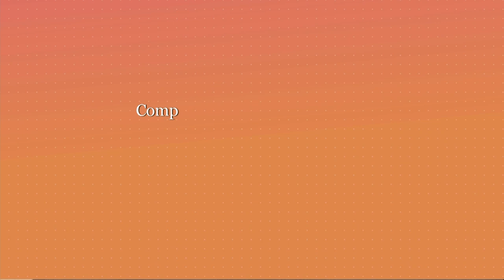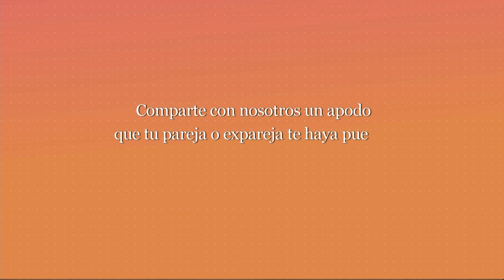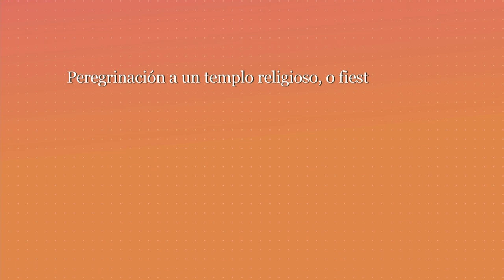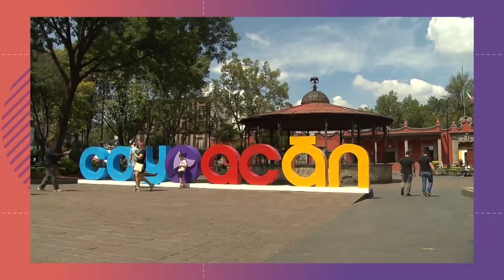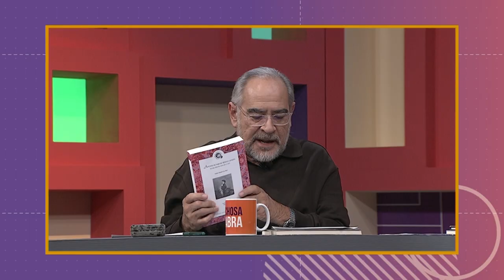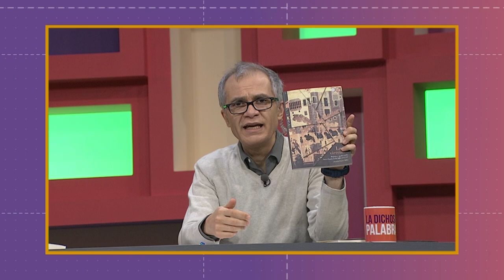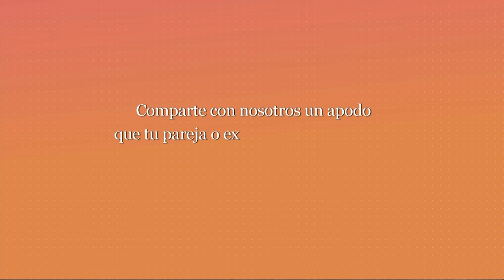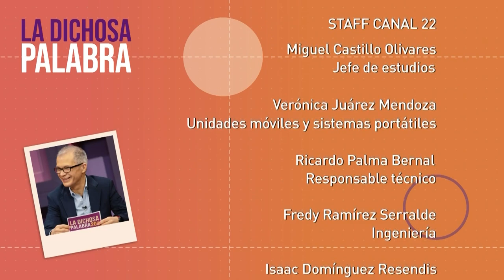La dichosa palabra. Temporada 21. Programa 21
Peregrinación a un templo religioso, o fiesta popular que se desarrolla en torno a él. Afluencia de muchas personas a cualquier otro sitio. Palabra que deriva del nombre dado antiguamente a quienes peregrinaban a importantes ciudades de la cristiandad, y no, como podría creerse, de cierta planta aromática.
Respuesta: Romería